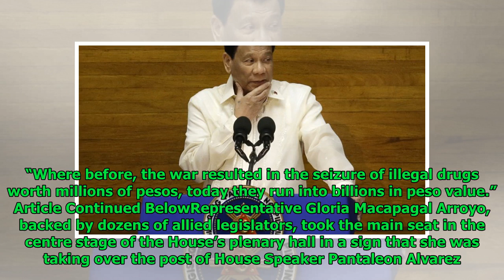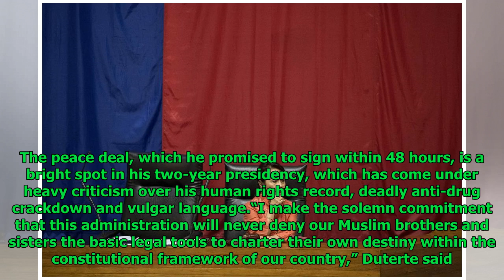Chaotic congress row delays Duterte speech, rebel deal